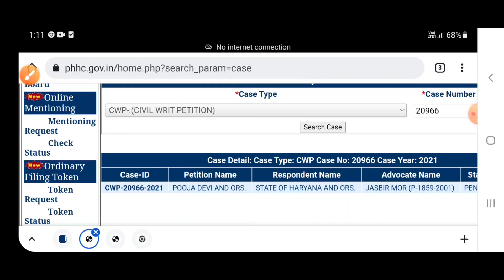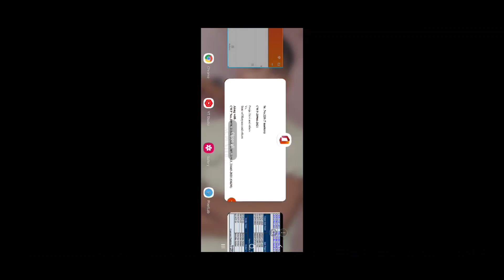Haryana Police Constable Bharti Update| HSSC News|हरियाणा पुलिस भर्ती कोर्ट केस की जानकारी देखो जी